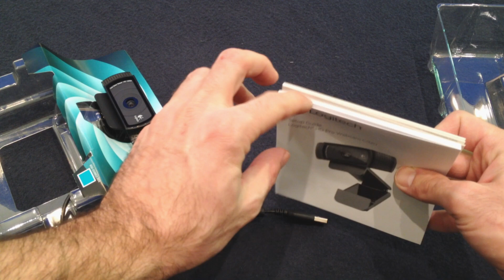Logitech C920 Review auf Herz und Nieren! Was bringt die Neue?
Die nicht mehr ganz so neue Logitech C920 Webcam soll einige Macken ihres Vorgängers ausbügeln. Ich untersuche die Kamera in Hinblick intensiv auf Videotauglichkeit im Alltag und möchte heraus finden, ob sie diesmal hält was sie letztes mal mit der C910 schon versprochen hat.